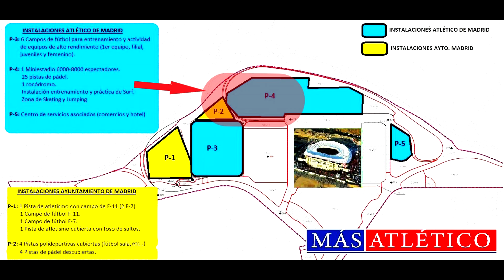OBRAS CIUDAD DEL DEPORTE. RIYADH AIR METROPOLITANO 😮EXTRAÑA MAQUINARIA😮 MADRID NOV 24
VIDEO MUY RECOMENDABLE. MOVIMIENTO DE TIERRAS EN LAS PARCELAS 2 Y 4 Y ¿¿RARÍSIMO ARTEFACTO?? ACCIONADO POR LA GRÚA. SALUDOS Y GRACIAS POR SEGUIRME.